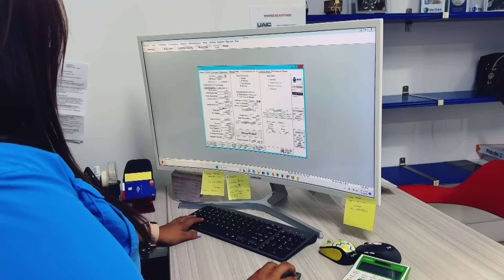FISCAL DE LA CPI LLAMADO A DECIDIR | LaEntrevista | Evtv | 09/11/24 6/7